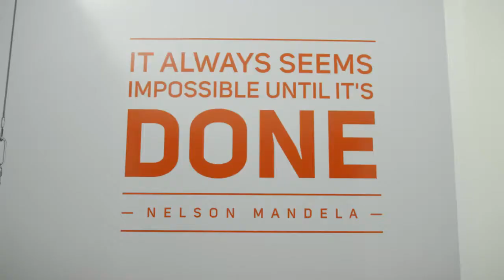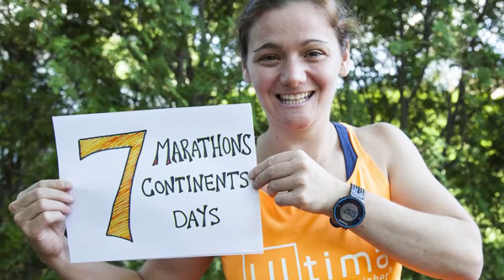Becca Pizzi: 7 Marathons, 7 Continents, 7 Days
Becca Pizzi made history as the first American woman to complete seven marathons on seven continents in seven days. She says her goal was to show her daughter “you can do anything you want if you believe in yourself.” Now, she’s training to do it all again.

During her first World Marathon Challenge, at mile two of marathon six, Becca tore her groin. She kept pushing through, inspired by the support from her Massachusetts community. She took it one mile at a time, unwilling to give up what she’d spent a year training for. Becca’s family watched as she crossed the finish line in Australia — their support and pride meant the world to her.